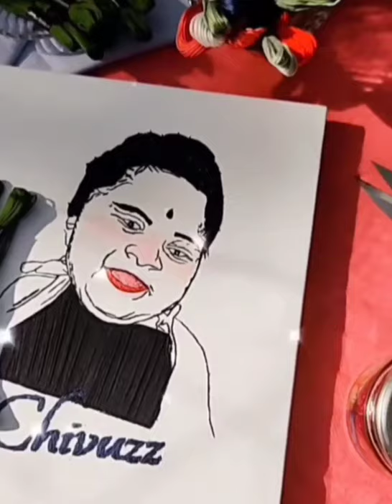canvas embroidery portraits💕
best gifting option for your loved ones

stay tune. 💕